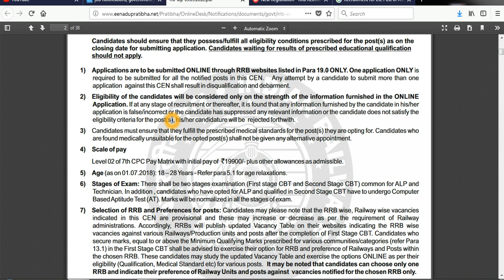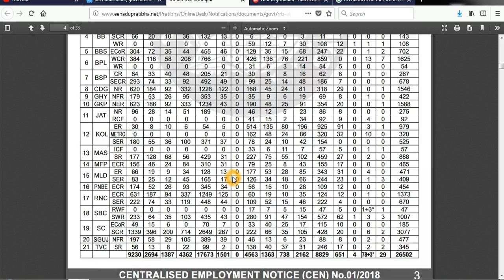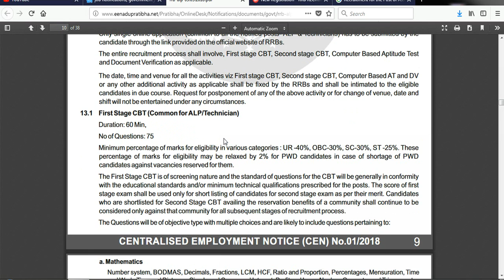RRB ALP & Technicians Recruitment 2018 FEB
CENTRALISED EMPLOYMENT NOTICE (CEN) No.01/2018
Recruitment of
Assistant Loco Pilot (
ALP) & Technicians
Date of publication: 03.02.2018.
Date & T
ime of Closing: 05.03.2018 up to 23.59 Hrs.
First stage Computer
Based Test (CBT): Tentatively
scheduled
during April and May, 2018.
 Dates for other stages of recruitment
process
shall be intimated
through
RRB's website.
     ONLINE applications
are invited
from
eligible
candidates
for the posts
of Assistant
Loco
Pilot & Technicians.
Applications
complete
in all respect
should
be submitted
ONLINE ONLY
  before
23.59
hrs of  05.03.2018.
Recruitment for the Post of Assistant Loco Pilot (ALP) &
Technician Categories